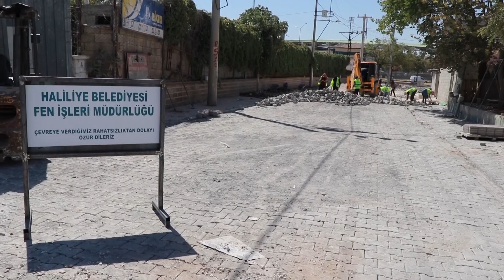Başkan Canpolat: Üstyapı çalışmalarımızı tamamlıyoruz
Haliliye Belediye Başkanı Mehmet Canpolat, Fen İşleri Müdürlüğü bünyesindeki şantiye ziyaretinde incelemelerde bulundu. Merkez mahallelerde 11 kişilik ekip ile hummalı şekilde üstyapının iyileştirildiğini ifade eden Başkan Canpolat, “Haliliye’mizin mahallelerinde TEDAŞ ve doğalgaz firması kazı çalışması yapıyor. Biz de, teslim edilen sokakların üzerini hızlı bir şekilde kapatıyoruz” dedi.